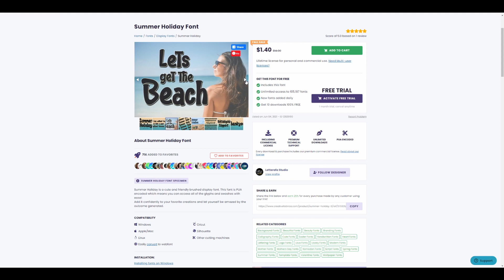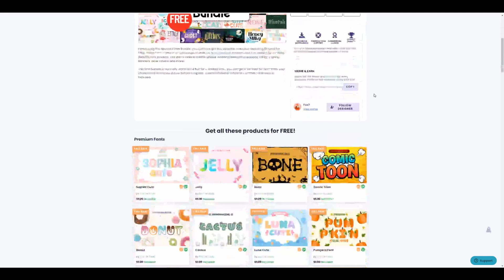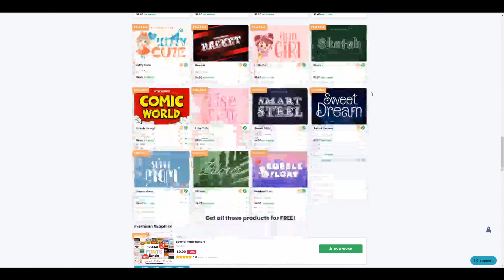FREE DOWNLOAD Special Fonts Bundle and Halloween Font Bundle | Creative Fabrica Special Offer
Introducing the Special Fonts Bundle! You can now get this versatile collection featuring 51 fonts for FREE! These fonts come in a wide range of style such as classical, modern, and fun, perfect for crafting beautiful DIY projects. Use these fonts to create unique wedding designs, invitations, cards, t-shirts, banners, book covers and more!

This font bundle is normally worth $624 but for a limited time, you can get it for free! So don’t miss your chance and download it now before it expires. Creative Fabrica’s lifetime commercial license is included.